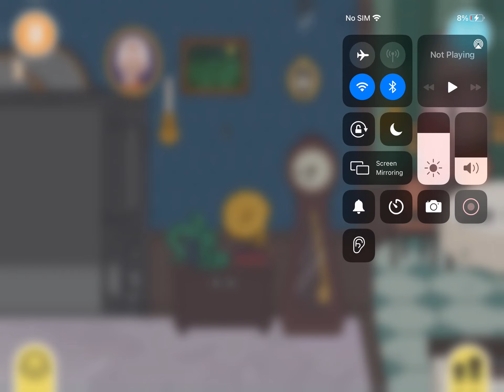THE TIME HAS CAME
YOUR TIME HAS CAME